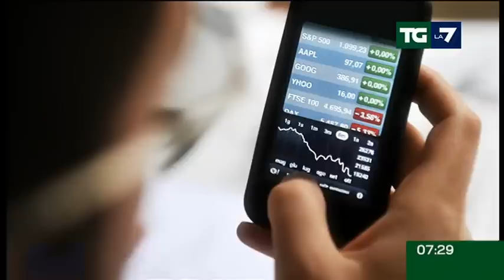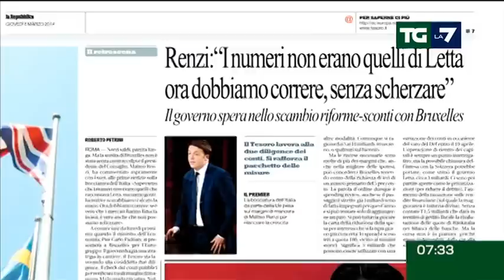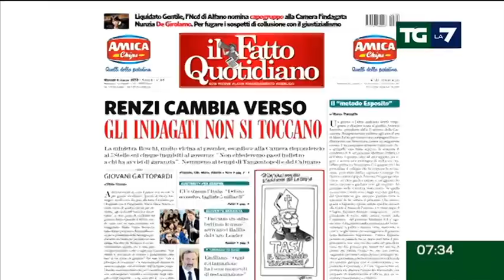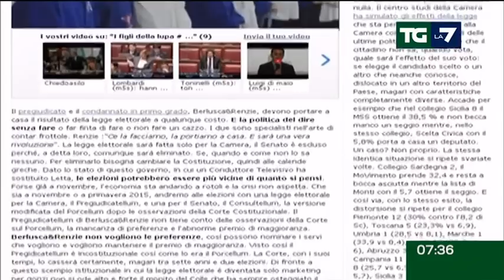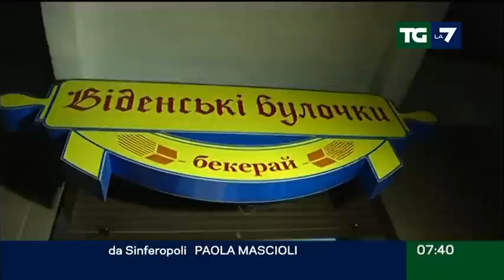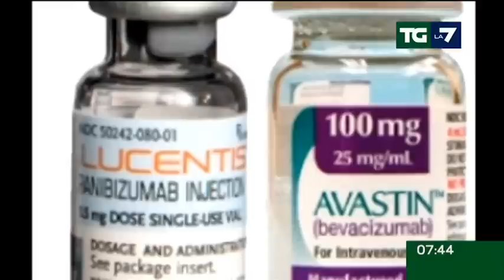Edizione delle ore 07.30 del 06/03/2014